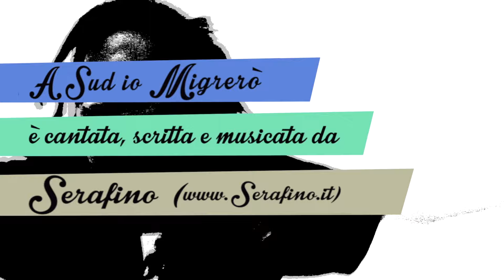Serafino - A Sud io Migrerò - Sigla TV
'A Sud io Migrerò' di Domenico Serafino, è la nuova sigla del programma TV 'La Mappa dei Piaceri', condotta da Paolo Giura…